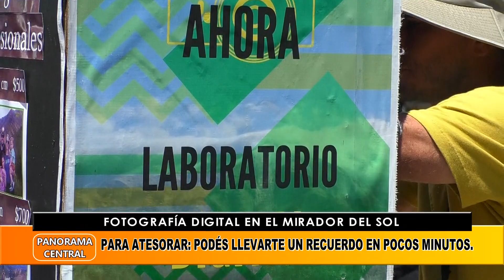Opciones Para Disfrutar En El Mirador Del Sol.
Fabián – Puesto Kuty Artesanías
Mirador Del Sol: Hace 14 Años Trabaja En El Puesto.
Fotografía Digital
Para Atesorar: Podés Llevarte Un Recuerdo En Pocos Minutos.